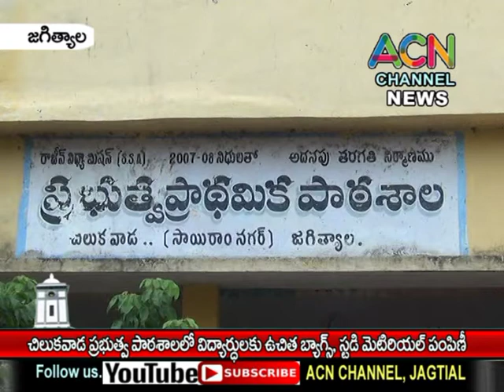జగిత్యాల : వీక్లీ బజార్ ప్రభుత్వ పాఠశాలలో విద్యార్థులకు ఉచిత నోట్ బుక్స్, స్టడీ మెటీరియల్ పంపిణీ